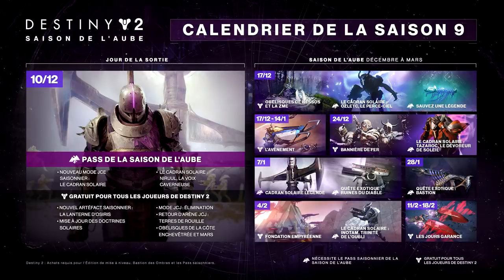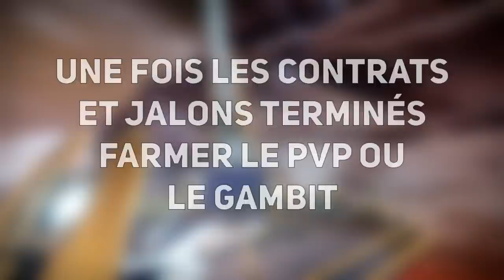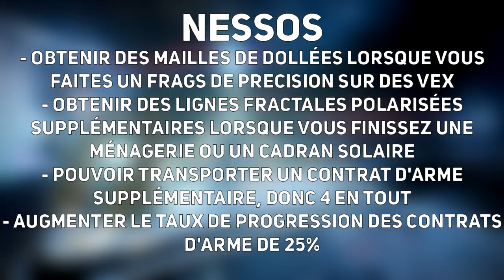[DESTINY 2] GUIDE COMPLET DES OBELISQUES